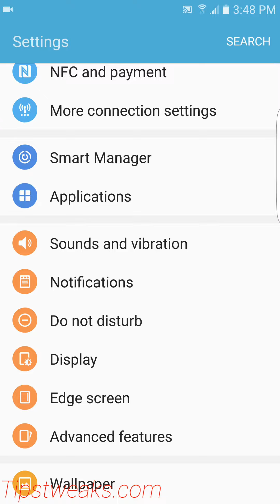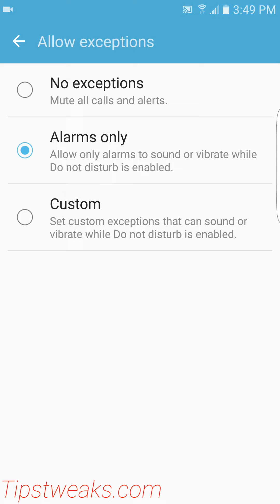How To Use Do Not Disturb Feature On Samsung Galaxy S7/Edge